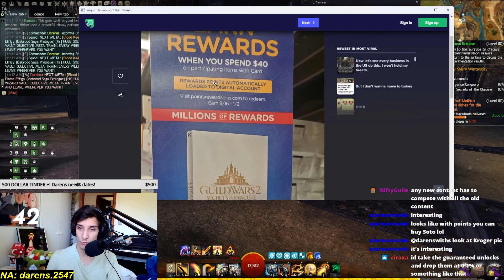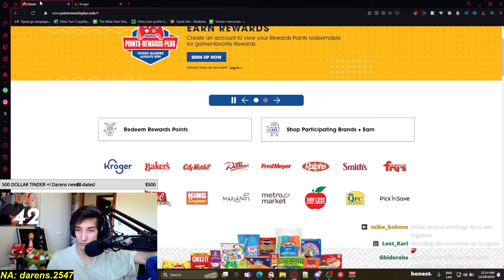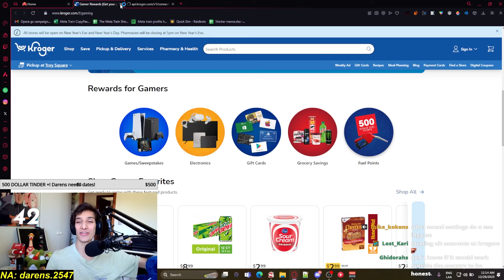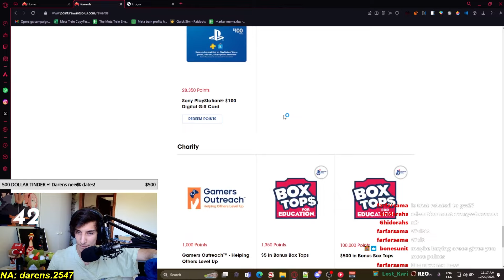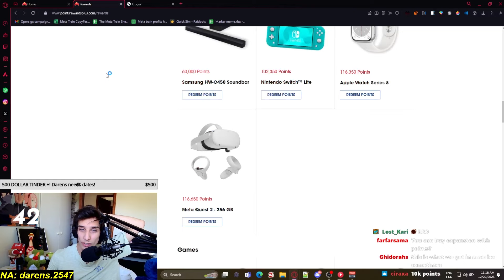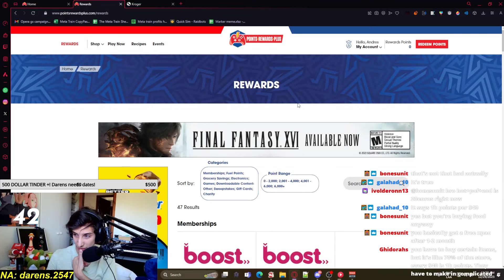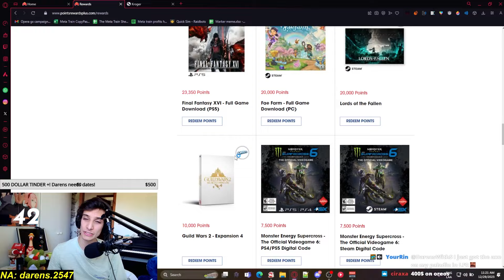New Guild Wars 2 Collab with Grocery Stores???